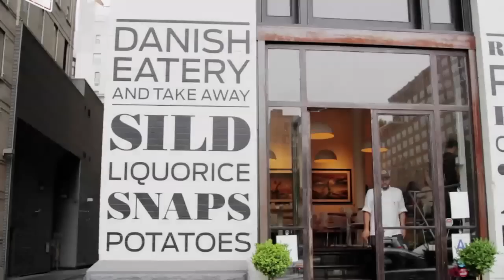What makes Thomas Vinterberg tick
Alison Chernick takes the Danish director to NYC's favorite Scandinavian cafe to discuss what makes him tick. Famed for his sombre drama 'Festen', Vinterberg describes his innate attraction to the darkness in human nature.